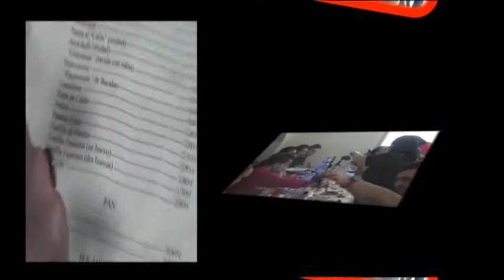VIDEO POR F.A.MIX FOREVER 80,s